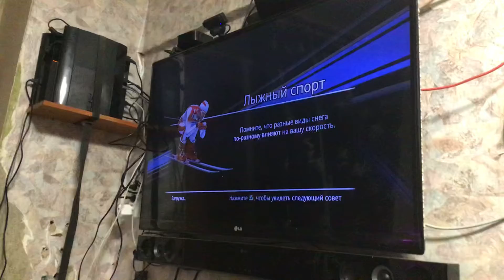Играет моя сестра